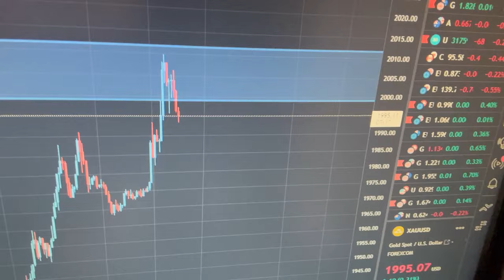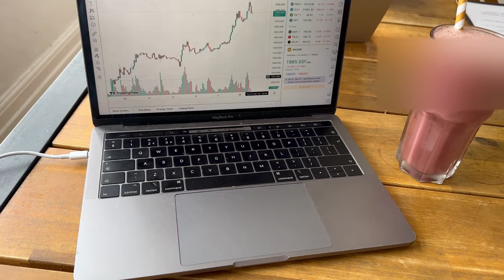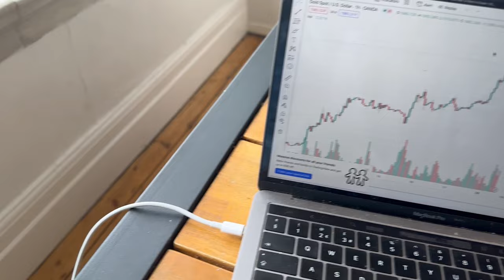Day in the life as a UK Forex Trader